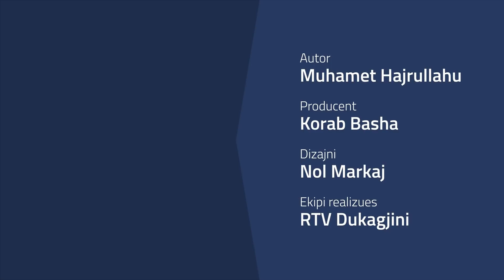Përballje: Luftëtarët e rikthyer nga Siria dhe riintergrimi i tyre